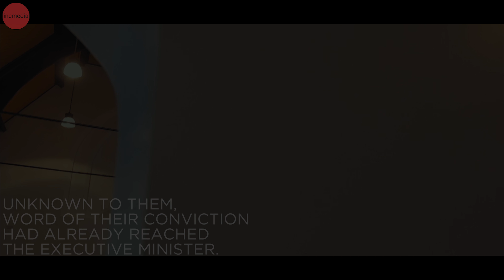Blessed Moments with Brother Eduardo V. Manalo: Answered Prayers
Executive Minister, Blessed Moments, Pastoral Visit, Iglesia Ni Cristo, Flintshire, Blackpool, United Kingdom, prayers